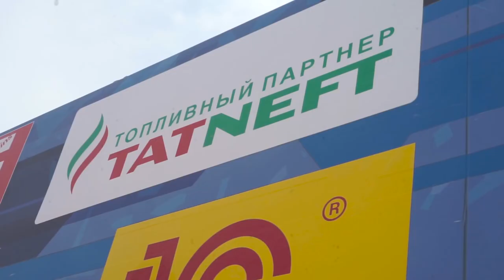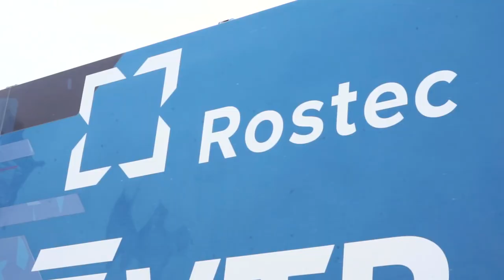«КАМАЗ-мастер» на ралли «Дакар 2019». Вспомним, как это было